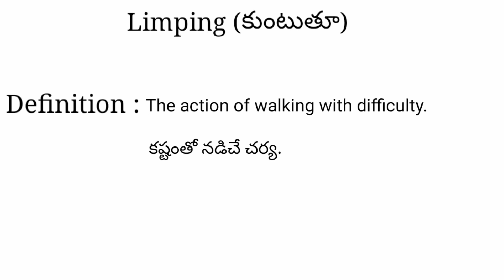Limping meaning in telugu with examples | Limping తెలుగు లో అర్థం